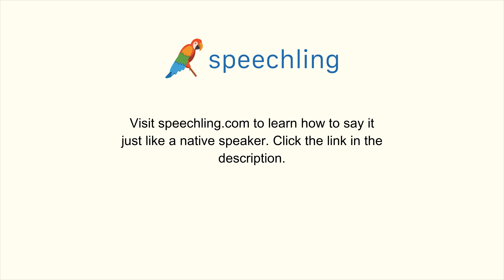How to say "Change"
Male Voice:
Change

Female Voice:
Change